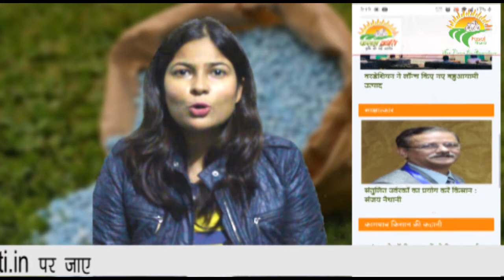असली और नकली खाद के बारे में जाने.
असली और नकली खाद के विषय में आप बड़ी आसानी से जान सकते हैं। खाद को खरीदते वक्त उसके दानों को हाथों में लेकर उसके बारे में काफी कुछ जाना जा सकता है। इसके लिए आपको डीएपी के बारे में समझना होगा। डीएपी सख्त, दानेदार, भूरे और काले रंग का होता है। अगर आप इसे अपने नाखूनों से तोड़ने की कोशिश करते हैं, तो ये आसानी से नहीं टूटता है। इनके दानों को चूने से रगड़ने पर बड़ी बुरी गंध आती है। वहीं अगर इन्हें प्लेट पर गर्म किया जाए तो डीएपी के दाने फूल जाते हैं। इस प्रक्रिया की मदद से आप खाद की गुणवत्ता के बारे में पता लगा सकते हैं।